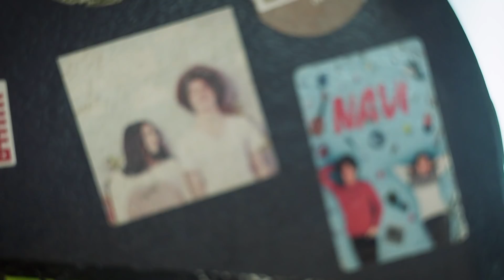NAVIBAND - Making of "Adnoj Darohaj" Album (with ENG and RUS subtitles)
Download and Listen NAVIBAND new album "Adnoj Darohaj" - "The Same Road"

Cameraman - Alex Skidan
Editing - Alexander Koteshov
Sound - Zaven Babayan
Special thanks to Zmicer Afanasenka